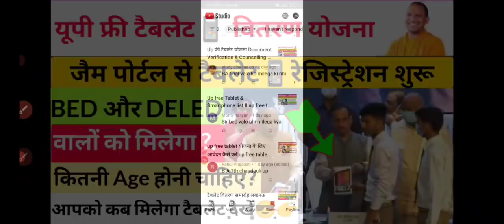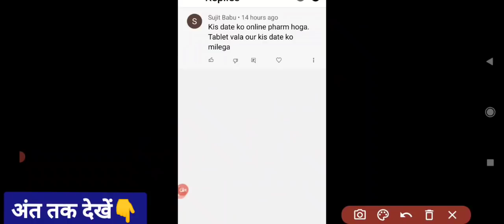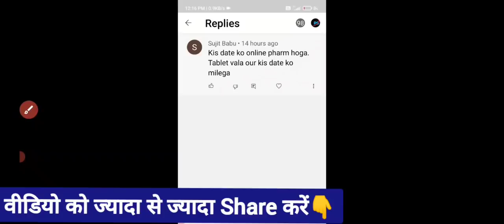👉Up Tablet Yojana online registration form | Up free tablet yojana 2021 registration kaise kare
Aapka Dost
Vishal Gupta